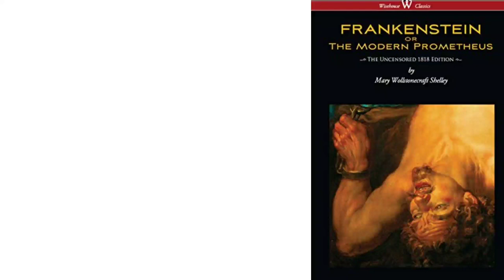Frankenstein; or The Modern Prometheus Vol 1, Letter 1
Toggle show search

Close
English
Home
Search
Audio books
eBooks
Podcasts
Favorites
Settings
About
Search for

Audio books
eBooks
Podcasts
Search audio books
Frankenstein; or The Modern Prometheus (1818)

by Mary Wollstonecraft Shelley
Play clip
Open as Podcast
Zip file
Genres:
horror & supernatural fiction
More
Languages:
English
Provider:
Librivox
Price:
₹0.00
Rating:
★★★★★5
4
Frankenstein; or, The Modern Prometheus is a novel written by the British author Mary Shelley. Shelley wrote the novel when she was 18 years old. The first edition was published anonymously in London in 1818, and this audiobook is read from that text. Shelley's name appeared on the revised third edition, published in 1831. The title of the novel refers to the scientist, Victor Frankenstein, who learns how to create life and creates a being in the likeness of man, but larger than average and more powerful. In modern popular culture, people have tended to refer to the Creature as "Frankenstein" (especially in films since 1931), despite this being the name of the scientist, and the creature being unnamed in the book itself. Frankenstein is a novel infused with elements of the Gothic novel and the Romantic movement. It was also a warning against the "over-reaching" of modern man and the Industrial Revolution, alluded to in the novel's subtitle, The Modern Prometheus. The story has had an influence across literature and popular culture and spawned a complete genre of horror stories and films. It is arguably considered the first fully-realised science fiction novel and raises many issues still relevant to today's society. (Summary from wikipedia.org, adapted by Cori Samuel.)